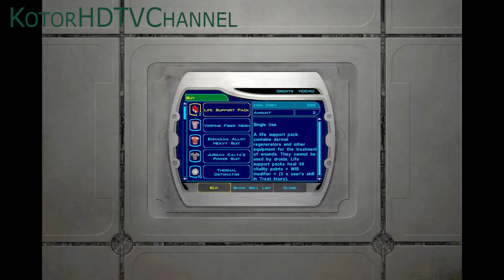(48) Kotor 1 RP and BosSR